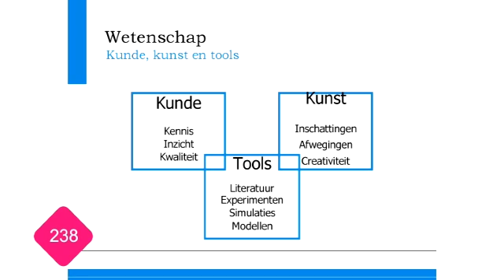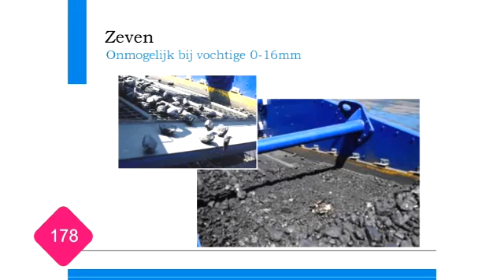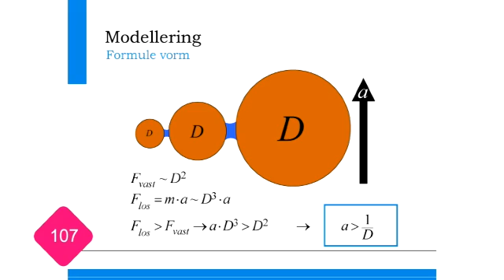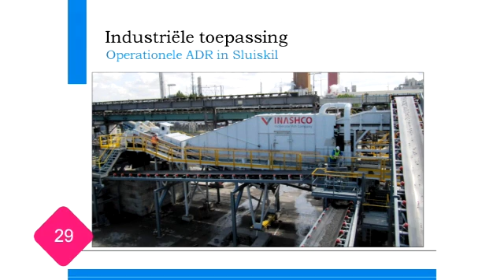Walter de Vries: Doorbraken in recycling technologie (TU-Delft)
Walter vertelt bij Frismakers dat dat wetenschap de balans is tussen kunst en kunde en we hebben tools nodig om ze te verbinden. Onze ontdekking zorgt ervoor dat er nu veel meer betongranulaat wordt gerecycled: wetenschap in de praktijk! Walter de Vries over de samenwerking tussen wetenschap en bedrijfsleven